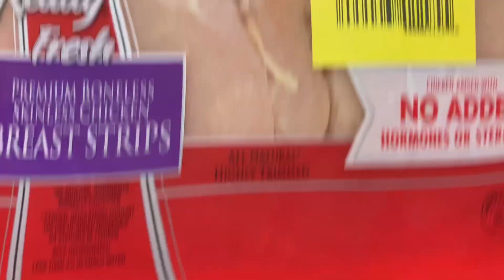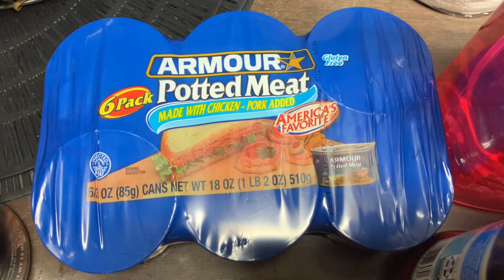Walmart Grocery Haul January 3rd, 2024